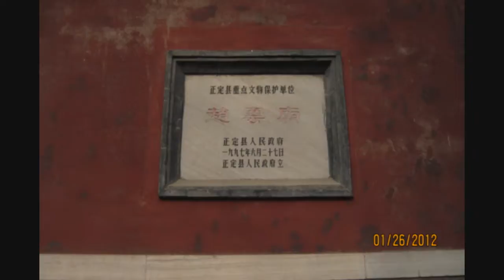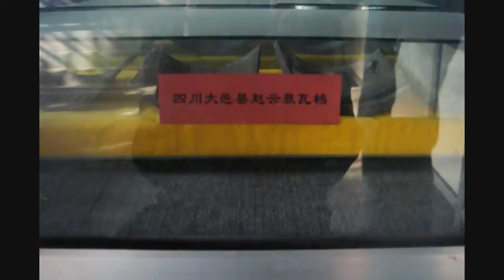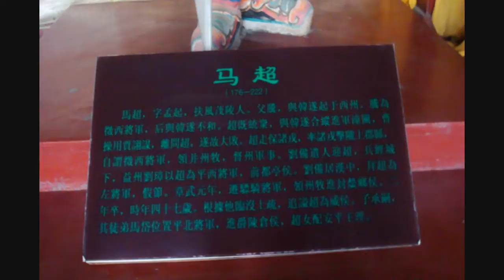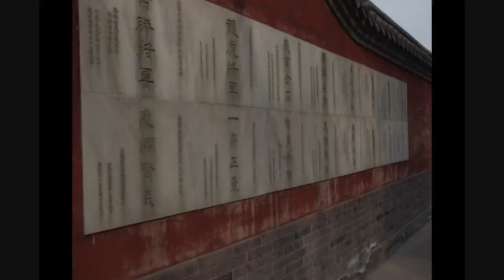Zhao Yun's Temple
Located in Zhengding, Hebei in China, this is the real deal.
A dream finally realized... I thought I'd never have the opportunity to visit this place. Needless to say, I was floored when I found out we had to travel to China this year. It was truly amazing. =)

There was originally music to go with this, but Youtube was being a royal pain in the ass with just about every song that was suited for it, so I left it silent. Also, please forgive my noobish camera skills. A lot of the artifacts being displayed were in a poorly lit area and I didn't have a chance to become familiar with my cam. Just like my other vids, rude and insensitive comments are not tolerated, so play nice. There are a few photos that need clarification, so feel free to let me know.

** A note on the last pic... if it weren't for the horse's face, I wouldn't have uploaded it. Such perfect timing... xD

:03 - :05 == Zhao Yun's statue at the main entrance
:08 - :10 == Same statue, but with me... =X
:10 - :20 == Not sure of the exact name of this one. A successful hit, and you supposedly are protected by the spirit of Zhao Yun. =P
:30 - :35 == Marble wall covered in Chinese script
:36 - :38 == Stone plaque
:39 - :41 == I think this was one of several large scrolls within one of the smaller temple buildings
:42 - :44 == Might just be the name of the temple, but unsure. x_x Clarification needed.
:45 - :50 == Supposedly this dirt was from where Zhao Yun was buried
:51 - :56 == No, not a toilet.. xD Some type of cauldron
:57 - 1:02 == I believe this was a kind of weight that Zhao Yun used to work out with
1:03 - 1:20 == Random pottery, possibly found nearby Zhao Yun's grave. Could use some clarification on this though.
1:21 - 1:23 == Not sure what the hell this was... o_O Looked like a small ribcage.
1:24 - 1:32== Pieces of Zhao Yun's spear. This was one artifact I was definatly hoping to see. =)
1:33 - 1:38 == Zhao Yun's helmet (one might think they would have corrected the misspelling by now x_X)
1:39 - 1:44 == Random pottery
1:45 - 1:47 == Ancient Chinese coins taken by camera noob =P There was such dim lighting and it was difficult to get a decent angle. =(
1:48 - 1:56 == Random artifacts
1:57 - 1:59 == Tablets (?) Need clarification on this.
2:00 - 2:11 == Several wall murals. I believe the second one is where Zhao Yun is pledging to serve Liu Bei. Not too sure who he's fighting in the pic after that; could use clarification.
2:11 - 2:14 == The sign says it all. An unexpected, but pretty nifty surprise. =)
2:15 - 2:22 == Outer courtyard
2:23 - 2:26 == Inner temple. There were 2 large incense pots - one inside, and the one outside. Here, people could offer incense, pray, and pay their respects to Zhao Yun. Unfortunately, I was told cameras were forbiddin inside... =(
2:27 - 2:29 == Offering incense
2:30 - 2:32 == Plaque for the Hall of Four Brothers
2:33 - 2:35 == Banners
2:36 - 2:38 == From left to right - Zhao Yun, Guan Yu (?), Liu Bei, Zhang Fe
2:39 - 2:41 == From left to right - Zhang Fei, Guan Yu, Liu Bei
2:42 - 2:44 == Liu Bei, Zhuge Liang, Zhao Yun
2:45 - 2:50 == Ma Chao with plaque
2:51 - 3:00 == Zhao Yun with and without plaque
3:01 - 3:08 == Wall script
3:08 - 3:11 == Heh, very awkward pose trying to emulate Zhao Yun. Just outside of the temple, there were a couple of men who seemed to be decently skilled in martial arts. They had a small weapon rack and allowed visitors to choose a weapon and take pictures with it, or just to get a feel for it. They'll also show you proper stances and attack forms.
3:12 - 3:14 == Just outside of the temple were horses that people could take a trail with. This is my daughter and I. She did pretty well considering this was her first time riding one. =)
3:18 - 3:21 == Er... yeah. I've already explained this one.. xD